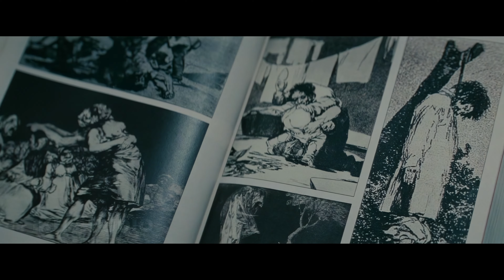A Nightmare on Elm Street 2025 | First Trailer | Jenna Ortega Horror Reimagined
🌙 Prepare to be terrified! Watch the First Trailer of "A Nightmare on Elm Street 2025" starring the incredible Jenna Ortega. This spine-chilling reimagining of the classic horror tale will leave you on the edge of your seat. Freddy Krueger is back and more horrifying than ever!

👻 LIKE if you're ready for this nightmare!
💬 COMMENT your scariest Freddy moments!
📢 SHARE with friends who love a good scare!

In this video:

Jenna Ortega takes on Freddy Krueger
Haunting and terrifying scenes
Stunning visual effects and intense horror
A reimagined classic that you can't miss!